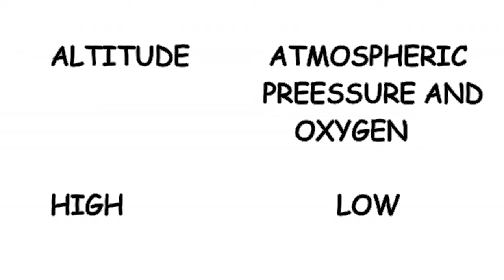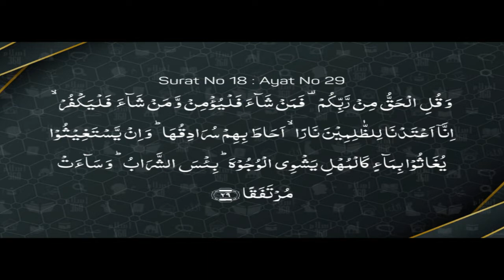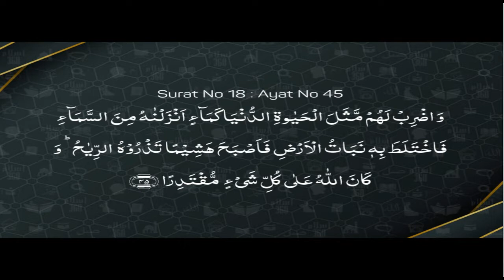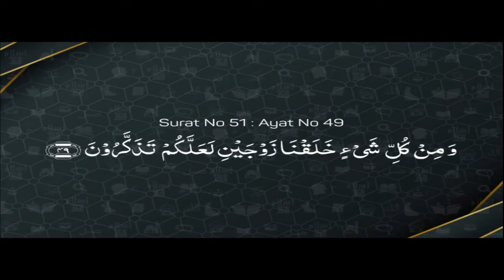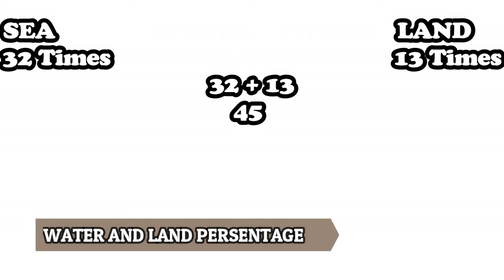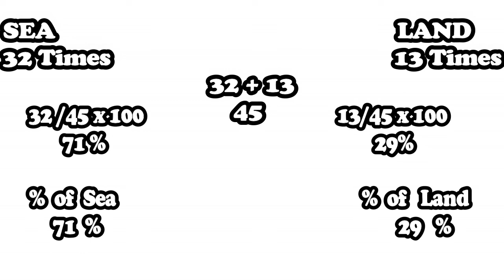10 Facts about QURAN | GM's World | in Urdu | قرآن مجید کے بارے میں دس حیرت انگیز حقائق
This video tell you about 10 facts about quran which you never know

Also watch my first facts video.